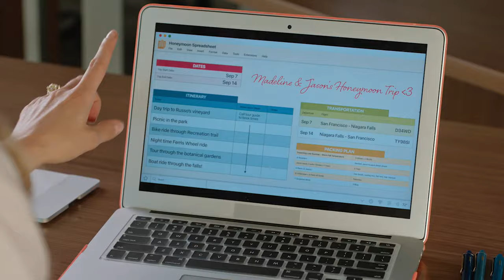Falling in Love in Niagara (2024) Lovely Romantic Hallmark Trailer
Falling in Love in Niagara (2024) Lovely Romantic Hallmark Trailer with Jocelyn Hudon and Dan Jeannotte